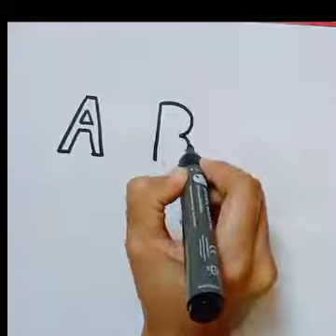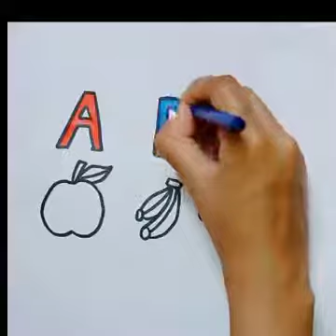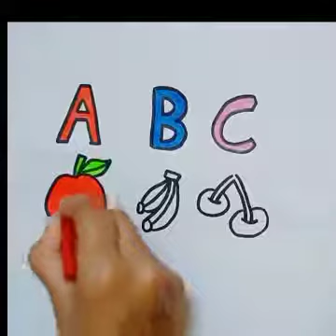ABC Fruits Drawing, Colouring and Painting For Kids Toddlers ||How To Draw ABC Fruits Drawing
ABC Fruits Drawing
how to draw abc fruit drawing
alphabet drawing
drawing
drawing alphabet lore
alphabet
alphabet drawings
alphabet lore
how to draw alphabet lore
alphabet drawing pictures
alphabet drawing a to z easy
easy alphabet drawing pictures
alphabet lore song
drawing fnf
alphabet drawing art
alphabet drawing easy
alphabet drawing abcd
alphabet diye drawing
alphabet drawing a to z
alphabet 3d drawing
how to draw with alphabet
drawing video
alphabet drawing fruits
abc fruits drawing
drawing
drawing tutorial
easy drawing
drawing of fruits
fruits drawing easy
abc fruits name
drawing for kids
fruits
fruits drawing
alphabet fruits name
fruit drawing for kids
drawing abc fruits
drawing and coloring
fruits drawing gor kids
how to abc fruits drawing
drawing of fruits for kids
fruits drawing with colour
kids drawing
how to draw abc fruits drawing
abc fruits
apple drawing
banana drawing
cherry drawing